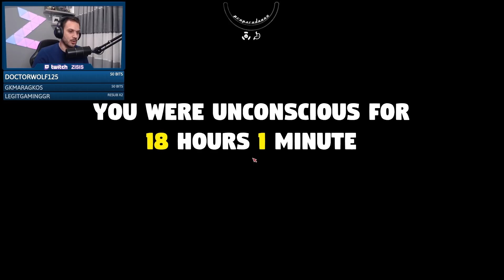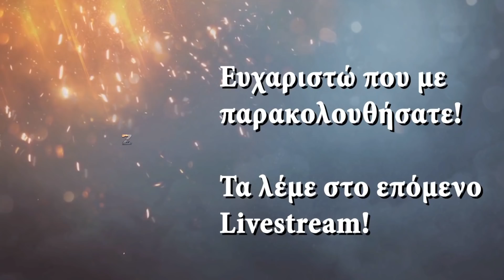Έτοιμο το δωμάτιο που θα μπει ο πύραυλος - Mr. Prepper #5 | Zisis LIVESTREAM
ENEBA.com - εξαιρετικό μέρος για να αγοράσεις παιχνίδια (PS4, Xbox, PC)! Χρησιμοποίησε τον κωδικό Zisis για να πάρεις 3% ΕΚΠΤΩΣΗ!
Αγόρασε κλειδιά για τα καλύτερα video games στις καλύτερες τιμές! Χρησιμοποίησε τον κωδικό Zisis για να πάρεις 3% ΕΚΠΤΩΣΗ!

Mr. Prepper greek gameplay/walkthrough!